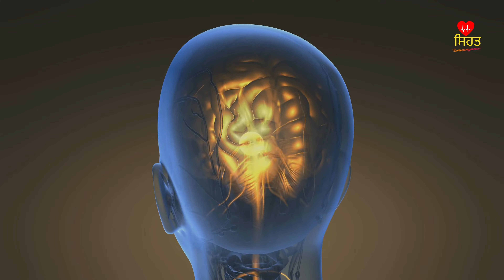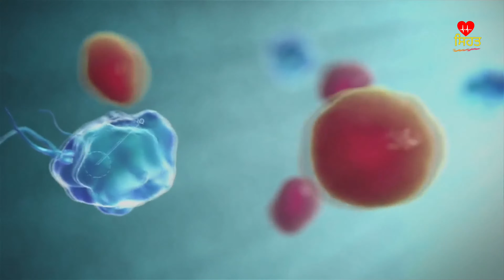ਜਾਣੋ ਪਾਣੀ ਦੀ ਕਮੀ ਦਾ ਦਿਮਾਗ ਤੇ ਕੀ ਅਸਰ ਹੁੰਦਾ ਹੈ pani di kami da dimag te asar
ਜਾਣੋ ਪਾਣੀ ਦੀ ਕਮੀ ਨਾਲ ਦਿਮਾਗ ਦੀ ਸਿਹਤ  ਤੇ ਕੀ ਅਸਰ ਹੁੰਦਾ ਹੈ
how water affects brain health
water is very vital for brain,its deficiency for loger period of times can affect normal functions of our brain
brain tumor me lakshan

ਪਾਣੀ ਪੀਣ ਦਾ ਦਿਮਾਗ ਤੇ body ਤੇ ਅਸਰ ਦੇਖ ਹੈਰਾਨ ਰਹਿ ਜਾਓਗੇ ਤੁਸੀਂ ਜਰੂਰ ਦੇਖੋ!